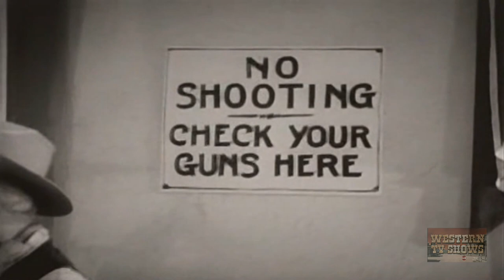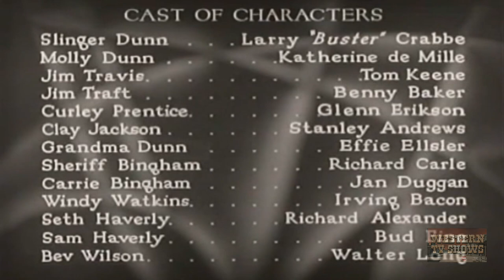Drift Fence (1936) | Full Movie | Buster Crabbe | Katherine DeMille | Tom Keene | Otho Lovering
Cowboy pretends to be city dude sent to manage uncle's ranch, when he learns the ranch is being menaced by an outlaw who the cowboy badly wants to catch.

Director: Otho Lovering
Writer: Robert Yost, Stuart Anthony
Starring: Buster Crabbe, Katherine DeMille, Tom Keene .